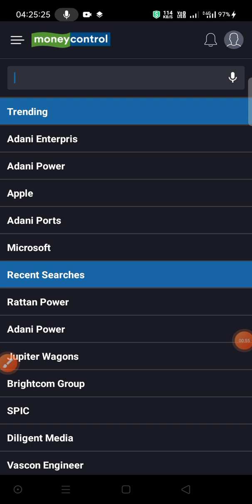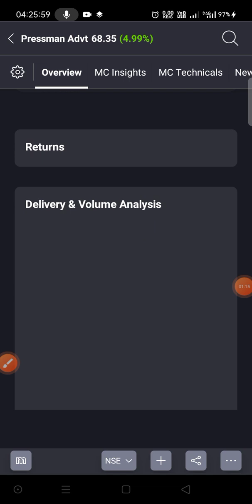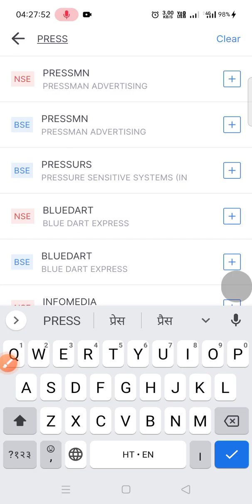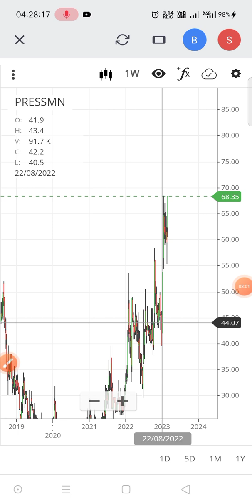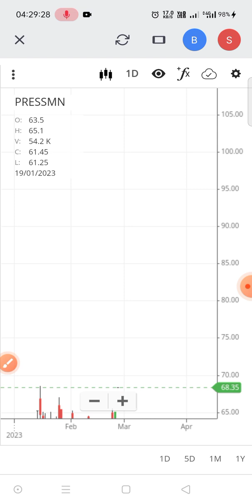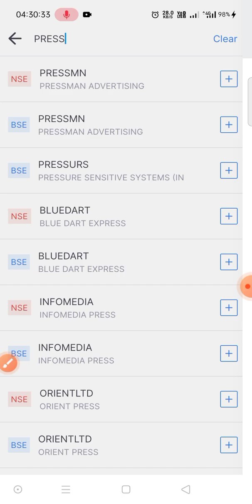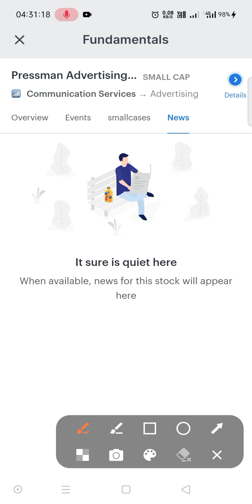pressman advertising share news|pressman advertising analysis|pressman advertising share price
Hello dosto is video me maine PRESSMAN ADVERTISING share ka target or stoploss btaya h ummid hai ye video aapko bahut pasand aayegi Thank you so much...